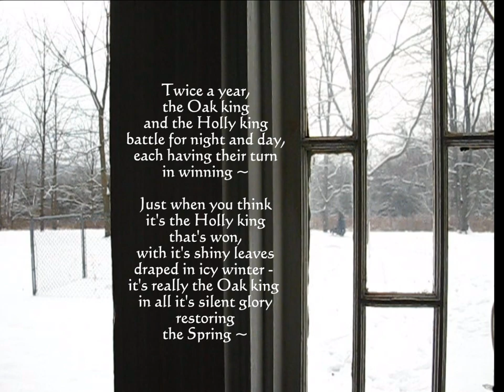Winter's Song / Cysga Di Fy Mhlentyn Tlws (Sleep My Pretty Child)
A wintry lullaby by Jodee James, based on the traditional Welsh folk song, Cysga Di Fy Mhlentyn Tlws (Sleep My Pretty Child). Arr., English lyrics, photos - copyright Jodee James

Twice a year the oak king and holly king battle for day and night, each with their turn in winning ~

Looking out the window across the fields today, everything draped in icy white - seems so appropriate to finally finish and upload this video ;-)  Kind wishes, Jodee